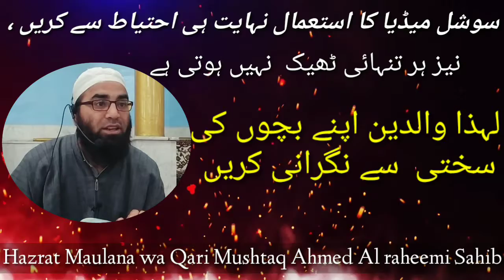Use social media very carefully by Qari Mushtaq Sahab